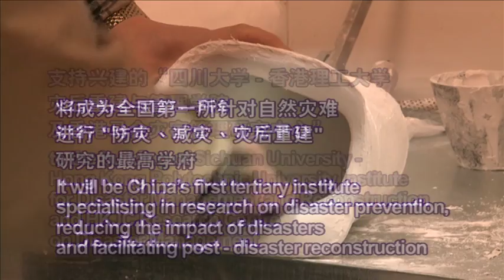《共患同歡 齊創明天》四川工人的心聲 -- 王德林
工人王德林，在四川地震中失去左腳，現時生活如常。

「圍牆就突然倒塌，腿站不起，全斷了.
現在能走，可以走上幾里路，就是跟我孫女玩耍是最快樂的，現在的生活挺好的！」